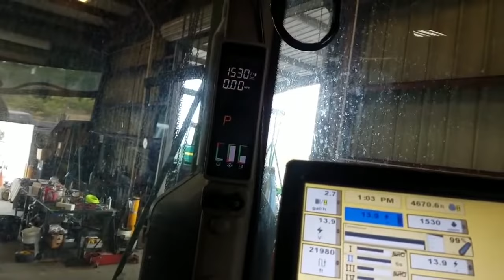Engine Overhaul Time-Lapse | John Deere 8360RT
Watch sections of John Deere Large Ag Tractor Engine Overhaul.

Large AG Tractors

Engine Detail:
Optional engine Intelligent Power Management (IPM) adds 35 horsepower at rated speed.
  John Deere PowerTech PSX
  dual turbocharged diesel
  6-cylinder 24-valve
  liquid-cooled inline
  548 ci [9.0 L]

Bore/Stroke: 4.66x5.35 inches [118 x 136 mm]
Emissions: Interim Tier IV
  Stage IIIB
Emission control: exhaust gas recirculation (EGR)
Rated Power (EC 97/98): 360 hp [268.5 kW]
Maximum Power (EC 97/68): 396 hp [295.3 kW]
  409 hp [305.0 kW] (IPM)
Air cleaner: dual stage with aspiration
Compression: 16:1
Rated RPM: 2100
Starter: electric
Starter volts: 12
Oil capacity: 26.4 qts [25.0 L]
Oil change: 250 h
  500 h (with JD Plus-50 II)
Coolant capacity: 43.3 qts [41.0 L]